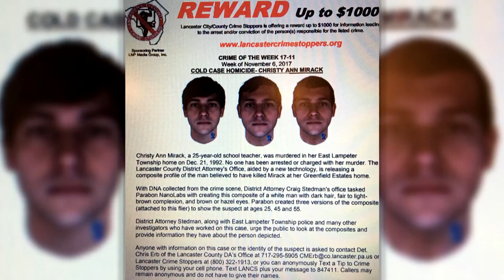'DJ Freez' Admits Killing Teacher in 1992 Cold Case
A popular wedding DJ pleaded guilty to the rape and murder of a Pennsylvania teacher. Raymond Rowe, who also goes by DJ Freez, was sentenced to life in prison without parole after admitting to killing Christy Mirack, 25, in 1992. Authorities say she was sexually assaulted and strangled with her own sweater. In court, Rowe, now 50, admitted to killing Mirack through his attorney and apologized to her family. InsideEdition.com's Mara Montalbano has more.